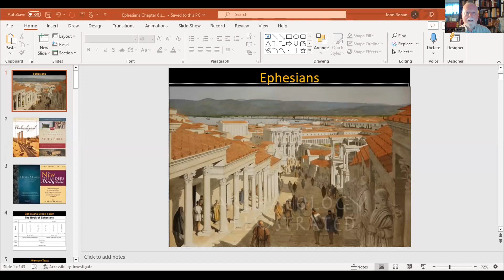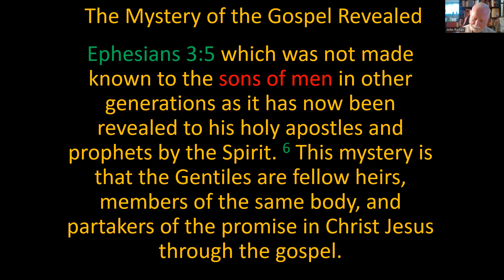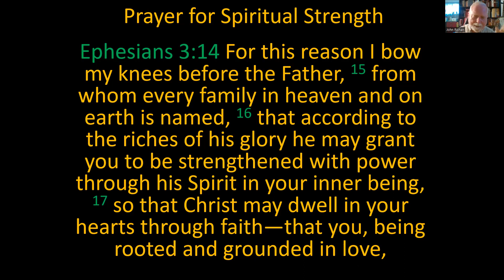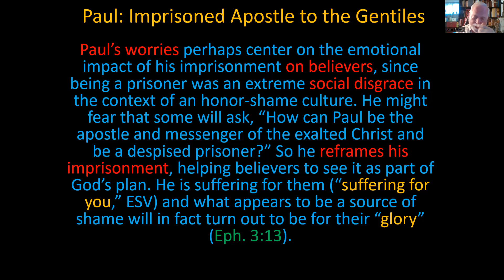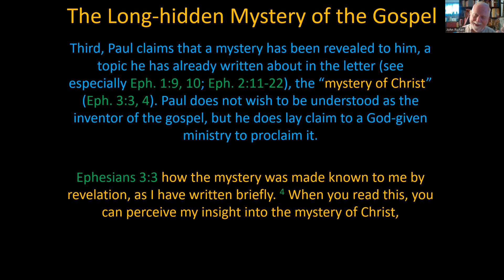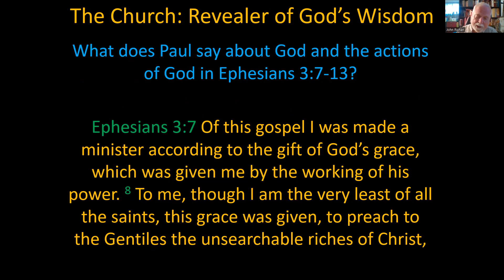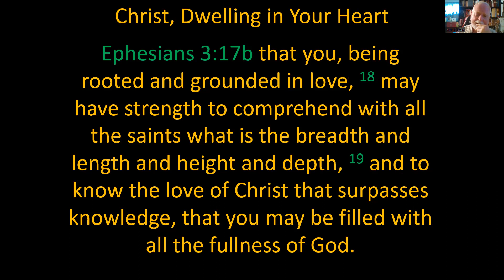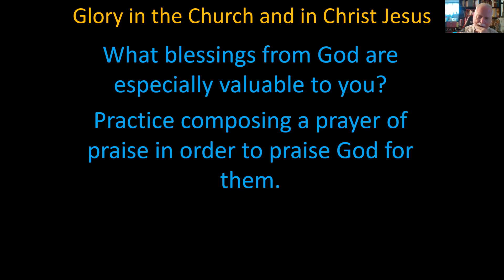NWH Quarter 3 Week 6